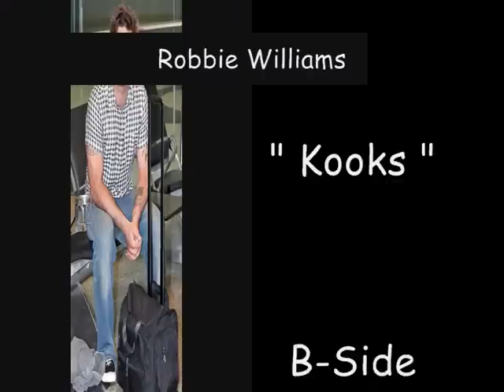Robbie Williams - Kooks